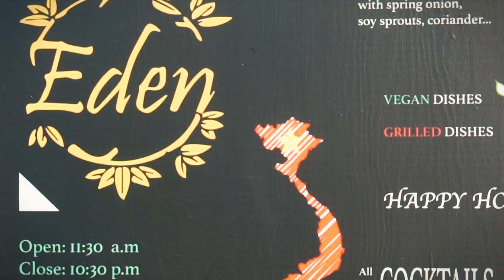Thưởng Thức Đồ Ăn Vặt ĐỘC LẠ Việt Nam Tại Đức | Eden Restaurant - Berlin| Ăn Gì Ở Đức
(Deutsch Untertitel)
Eden là một quán ăn với rất nhiều những món ăn đường phố độc lạ tại Berlin, hôm nay Ăn Gì Ở Đức sẽ cùng với các khách mời thưởng thức thử các món ăn vặt cực kì độc lạ tại Eden nhé ❤️

Eden Restaurant - Rosenstraße 19, 10178 Berlin

✰Group Hội Những Người Suốt Ngày Hỏi Ăn Gì Ở Đức